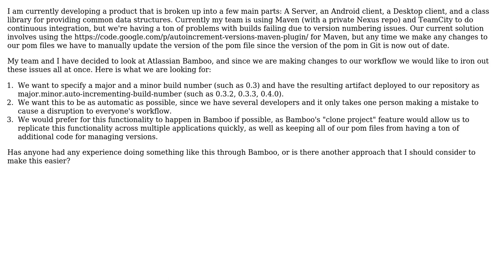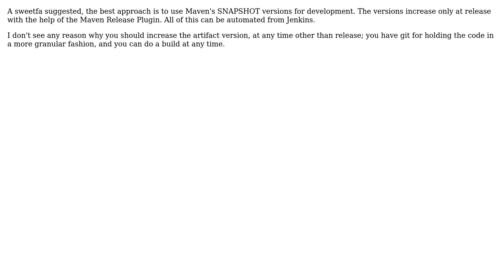Software Engineering: Continuous Integration with Bamboo and Maven, Managing Version Numbers?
With thanks & praise to God, and with thanks to the many people who have made this project possible! | Content (except music & images) licensed under CC BY-SA | Music | Images & others | With thanks to user sweetfa user Random42 user Brendon Dugan and the Stack Exchange Network Trademarks are property of their respective owners. You are responsible for your own actions.